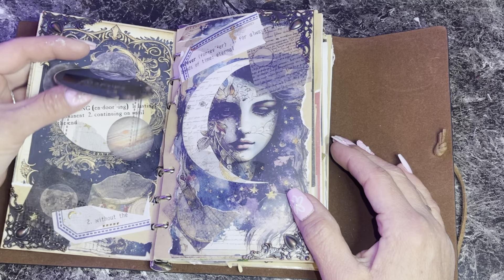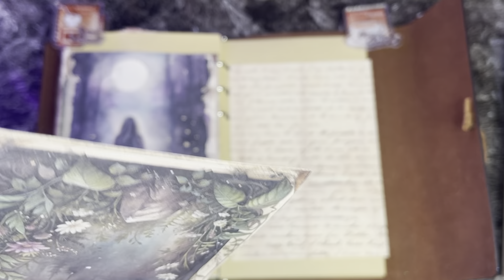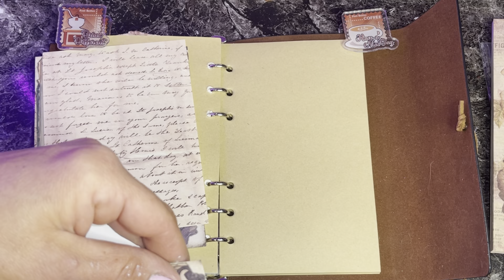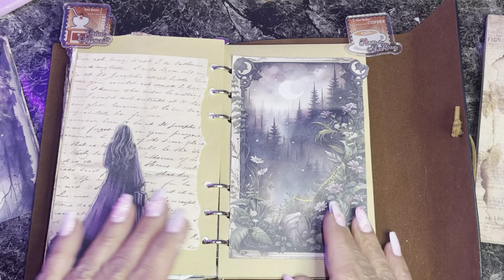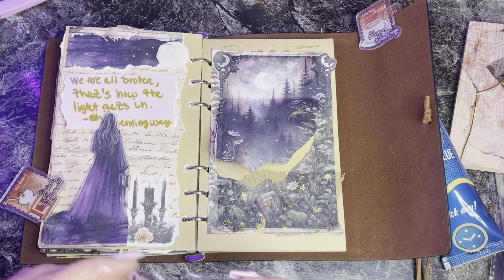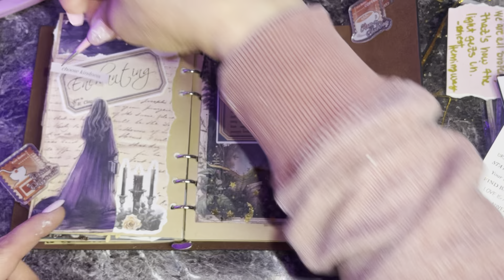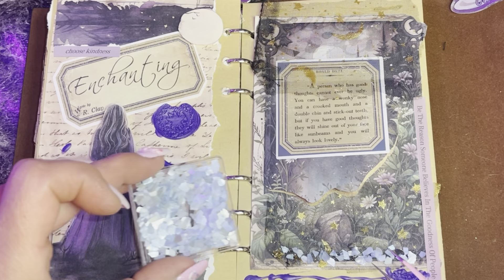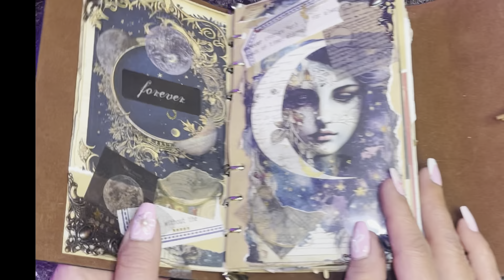Art Journaling/ASMR/No Talking/relaxing Music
Here is a walkthrough off one of my recent journal pages.  I try to make every journal page have some writable space.  I especially love it when it's hidden💜

Until the next video. byeeeeee💜💜💜💜💜